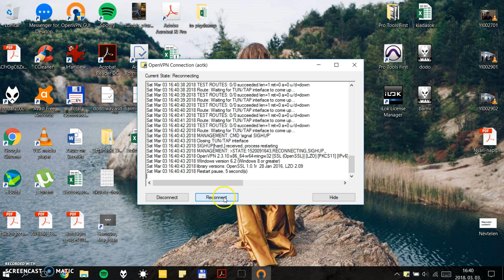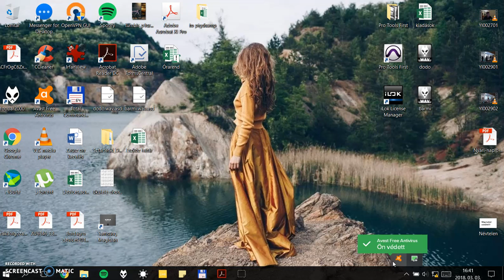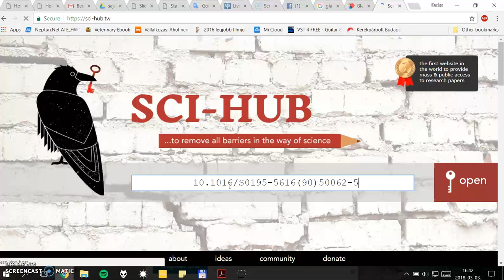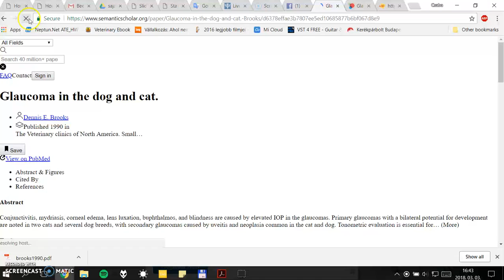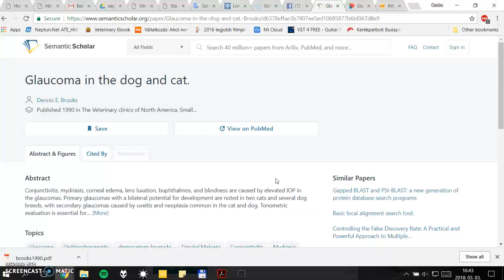Hogyan keressünk cikkeket a könyvtári VPN felhasználásával és ha nem jön össze hogyan tovább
A videóban megpróbálom a tisztességes módon megkeresni a cikket és kapcsolódni a VPN-en keresztül a könyvtárhoz.
Elsőnek nem jön össze ekkor jön a reconnect. Ez sűrűn előfordul de ne tántorítson el titeket.Miután csatlakozott mindenképpen várjátok meg,hogy legyen internet hozzáférés ez pár percet igénybe vehet.
Utána mivel nem tudom letölteni jön a titkos oldal ami szintén nem működik elsőnek de figyelem ha a VPN-el be vagy lépve akkor nem mindíg működik a SCIHUB.
Végezetül a scihub is hibát dob de egy újratöltés megoldja a dolgot.